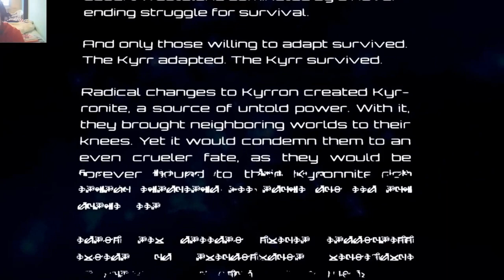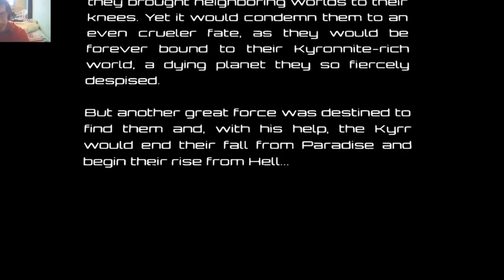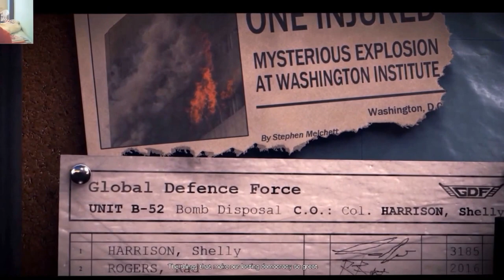Bombshell Walkthrough Part 1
Hello , this is the first look over RPG game Bombshell. For this title had bad reviews and feedback , but me personally I liked . The story does not really shine with nothing but graphically the game is good, no wonder that there are high demands . Gameplay can be a little awkward at first, but once you get used to it no problem.
PS : I apologize for the poor audibility of voice and bad English. In the next clip will fix the settings of audio and English is not my native language . I wish you an enjoyable and entertaining viewing.